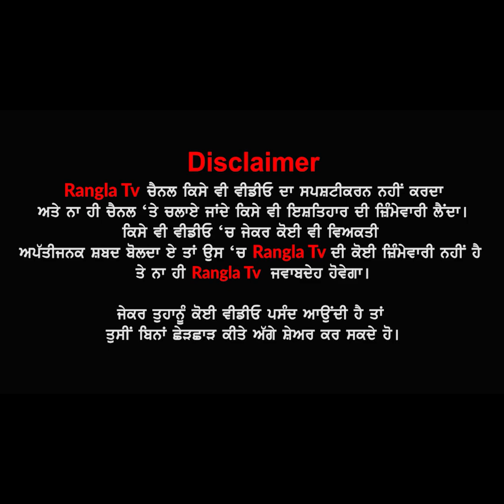CM ਉਮੀਦਵਾਰ ਦੇ ਐਲਾਨੇ ਜਾਣ ਤੋਂ ਬਾਅਦ ਚਰਨਜੀਤ ਚੰਨੀ ਦਾ ਪਹਿਲਾ ਬਿਆਨ..| Charanjit channi | punjab cm face